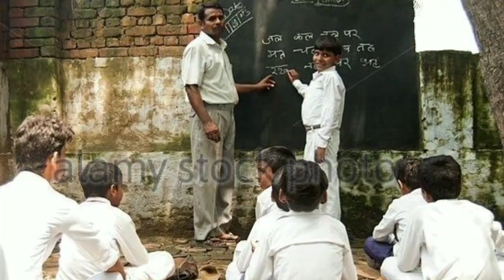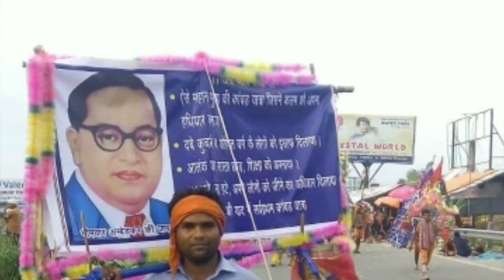बाबा साहब भीमराव अंबेडकर ।full history of dr br Ambedkar।gulu tv